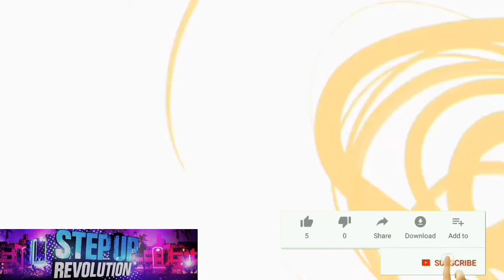Bailey Sok - Midnight Choreography | Mix - Mike WILL Made - lt. Tessa Thompson, Gunna / 2022